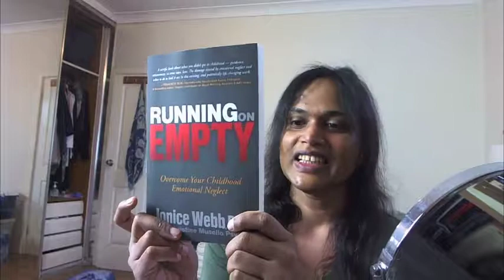grwm, going to job agency, 29 march 2017